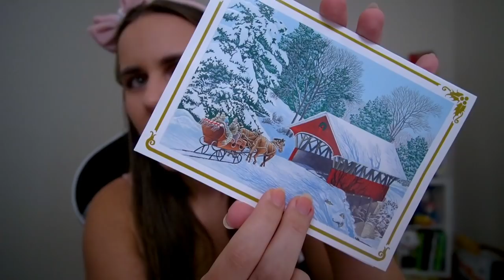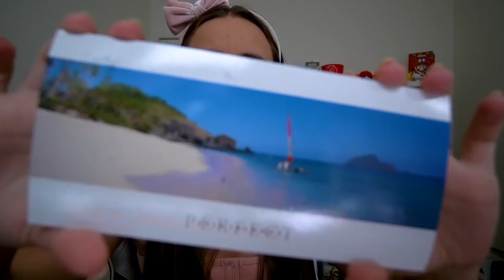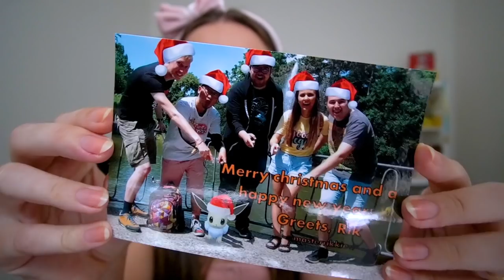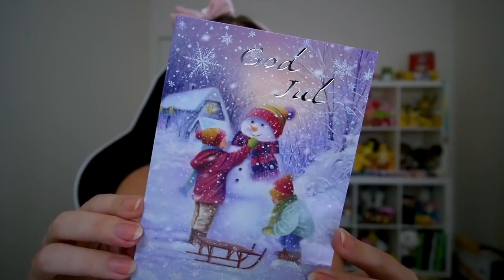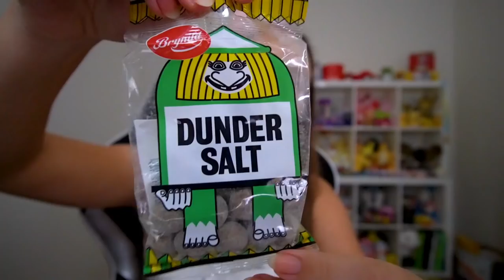Trying Norwegian SALT CANDY! Mail-time Monday!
Thank you all for sending such lovely letters, cards and treats! Today I'm taste testing some SALTY candy from Norway! Do you think you would like the taste? ►MERCH

💌 MAILBOX!
ZoëTwoDots
WALLSEND, 2287
NSW Australia

▶ GEAR:
Camera: Sony A6400
Tripod: JOBY Gorillapod
Phone: Samsung Note 10+
Screen Recorder:
Drone: Dji Spark
Editing: Adobe Premiere Pro
Streaming: OBS